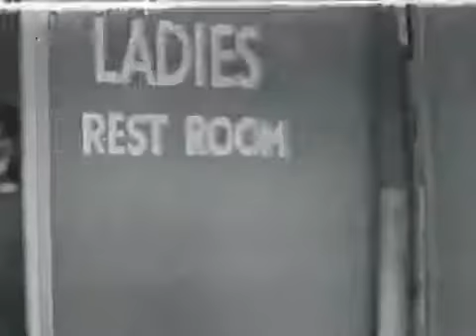The Rag Trade, S02, E02.